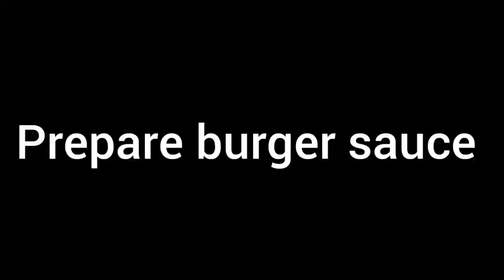KFC style Zinger Burger at home by Panda Cooking